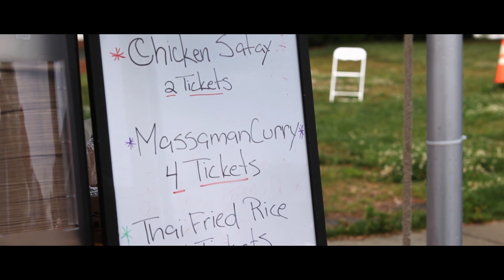Taste of Alpharetta | City of Alpharetta GA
The Taste of Alpharetta has become an annual tradition for festival-goers, families and food connoisseurs for 25 years. Held in Historic Downtown Alpharetta with over 60 restaurants in one fun night. Sample delicious appetizers, entrees and desserts from the top menus in town. Enjoy culinary demonstrations, activities and entertainment to please every palette. With a Music Stage , a separate Culinary Stage that pairs top area chefs against one another in contests. Party with metro Atlanta radio stations. Play at the Fun Zones. Come out and enjoy Alpharetta’s premier dining experience!